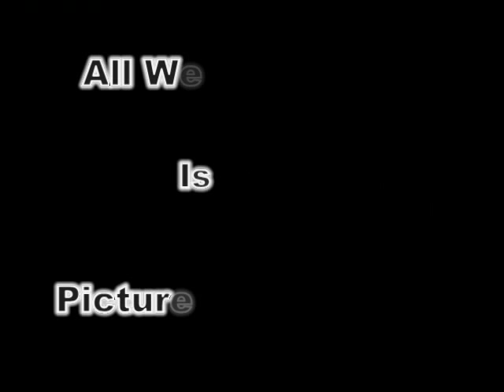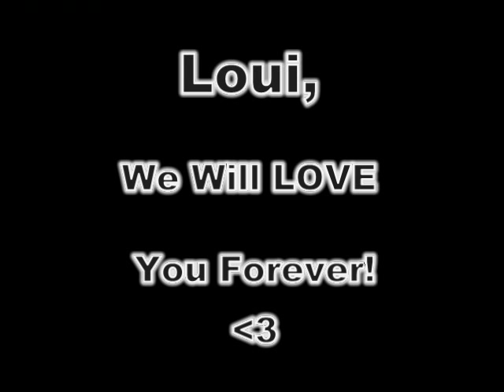Loui - Evenences - My immortal (1.11.98 - 29.8.10)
This is a video about my dog and his life.
I loved him so much, and i will forever.
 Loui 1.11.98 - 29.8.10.